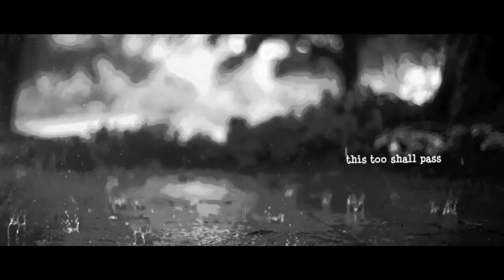Through the Rain (Short Cover)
braved to cover one of mariah carey's sentencing songs to inspire people. we'll get through this